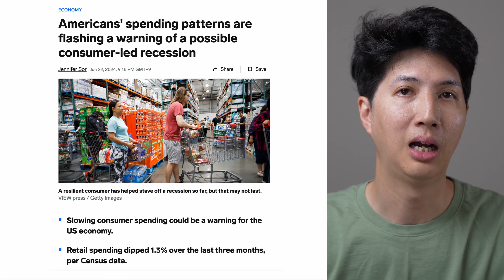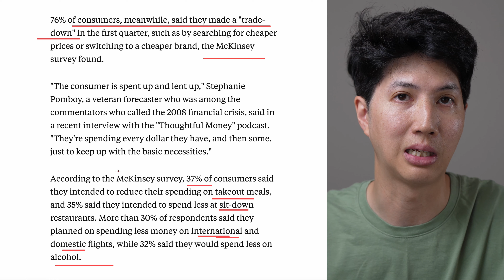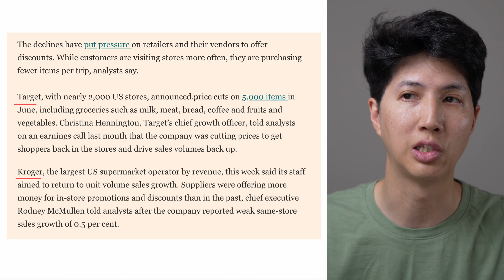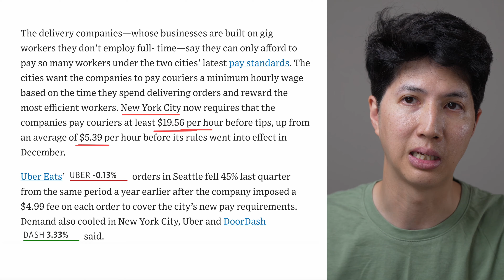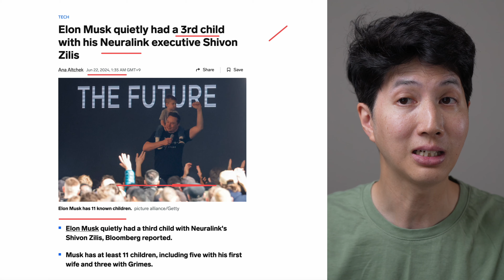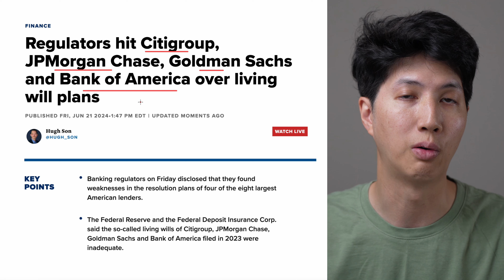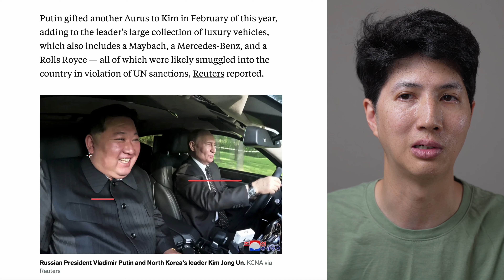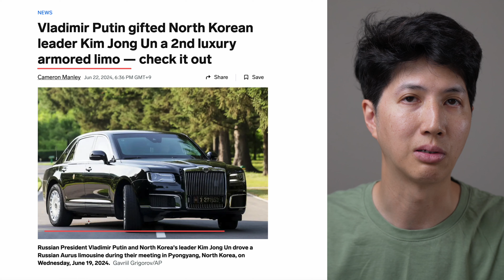Inflation Imploding American Consumer